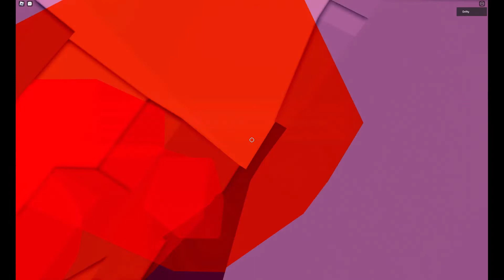Hope For Amendment [Tier 16]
i finally beat this stupid obby after like 2 weeks of grinding it. ive wanted to beat this for so long about a year or so but ive never actually grinded it, and now ive beaten it and im happy cool
Tier: Mid 16